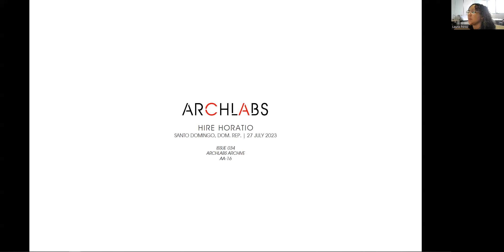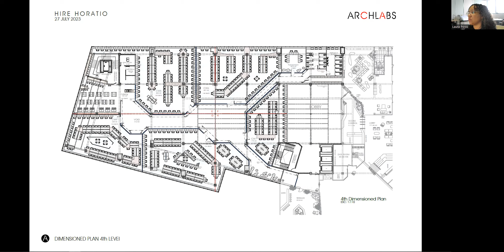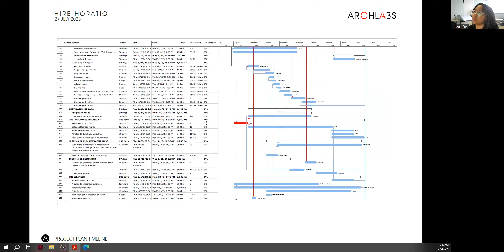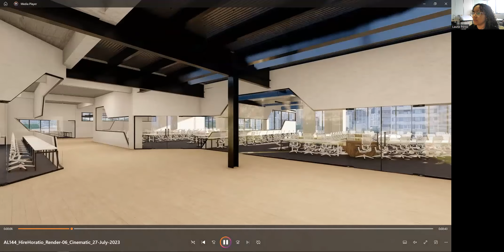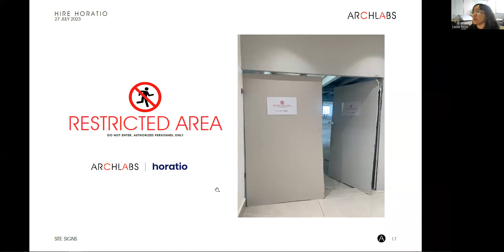AL144 HireHoratio Issue034 ArchlabsArchive AA 16 04 Video 27 July 2023